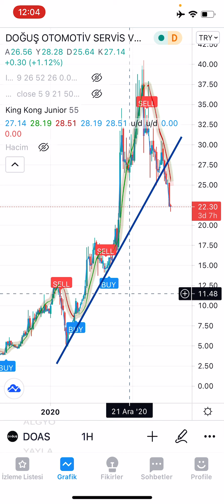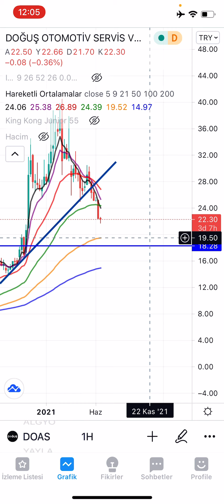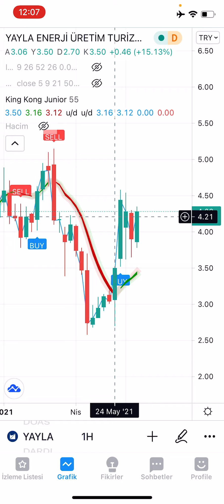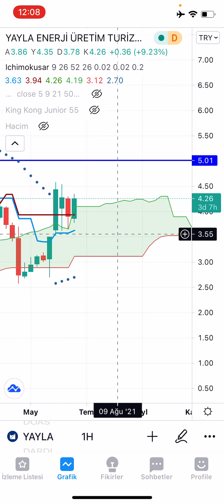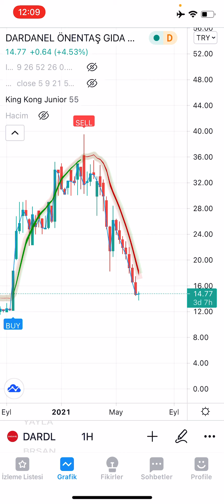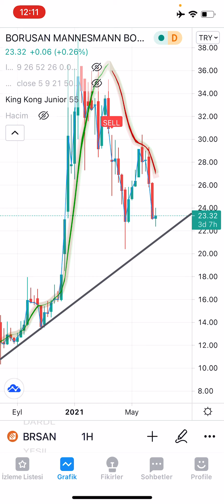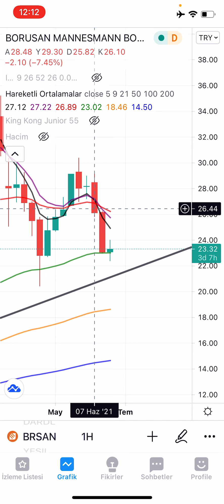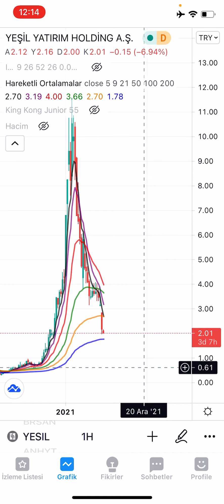DOAS, YAYLA, DARDL, BRSAN, YESIL (22.06.2021 GÜNLÜK HİSSE ANALİZİ)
DOAS YAYLA DARDL BRSAN YESIL hisselerini KING KONG, ICHIMOKUSAR ve ORTALAMALAR ile analiz ettik. Hisselerin haftalık ve günlük grafiklerini inceledik.

💲Sıfırdan Borsa Eğitim Setimize ulaşmak ve hergün yeni analizleri görüntülemek için instagram hesabımızı takip edebilirsiniz

Beğen»»Yorum yap»»Etiketle